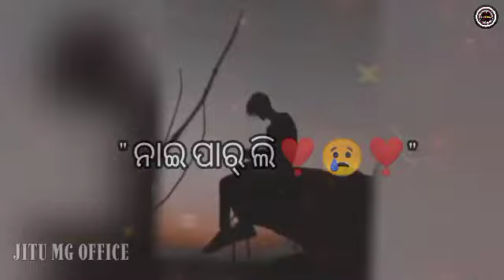tui mar sange thilu ବହୁତ୍ ଖୁସ thini 😢 NEW Sambalpuri cute love sad shayari status video 🥀 short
your yourie 🥀

samblpuri video song video
Samblpuri status video new
samblpuri status song video
samblpuri whatsapp status song
samblpuri status DJ songs
samblpuri video DJ remix
samblpuri Gita umakant barik song
samblpuri song melody songs
status song video
umakant barik song New
status video umakant barik status
umakant barik all'songs
umakant barik WhatsApp status song
umakant barik status bewafa song
umakant barik break up song
break up song umakant barik status
umakant barik romantic song
romantic songs umakant barik WhatsApp status video
umakant barik new song
New song umakant barik
rukusuna new song
Rukusuna new song DJ
rukusuna new WhatsApp song
rukusuna DJ remix song New
rukusuna status video
rukusuna new status video
status video rukusuna new
NEW song rukusuna status
rukusuna new song DJ remix
rukusuna romantic songs
romantic songs rukusuna new
status WhatsApp status video rukusuna
Nilsagar New song
Nilsagar song New
Nilsagar sad song
Nilsagar song sad
Nilsagar all song
Nilsagar status video
Nilsagar status sad song
Nilsagar WhatsApp status video
nilsagar status romantic song
romantic songs nilsagar
Mantuchuria song
Mantuchuria New song
Mantuchuria song new
Mantuchuria sad song
Mantuchuria status video
Mantuchuria New status video
Mantuchuria song DJ remix
Mantuchuria WhatsApp status song
How to make sambalpuri sayeri status
Atul stato sambalpuri sayeri
Roshan Kumar Mishra sayeri status
Sumit Kumar sayeri new
Alok bag sambalpuri comedy
Arunramoffcial sambalpuri sayeri
Mr keshav sambalpuri sayeri
Mr Mukesh sambalpuri sayeri
SBP thapa new sambalpuri sayeri
Comedy scenes
Black screen shot video
Sed tune songumakant barik
SambalpuriSadShayari

Desclaimer 🚫

copyright desclaimer under section 107 of the copyright act 1976 , allowance is made for  "fair use" for purpose such,as, criticism, comment,news, reporting, teaching scholarship,and research, fair use is a use permitted by copyright statute that might otherwise be infringing, Non-profit educational or personal use tips the balance in favour of fair